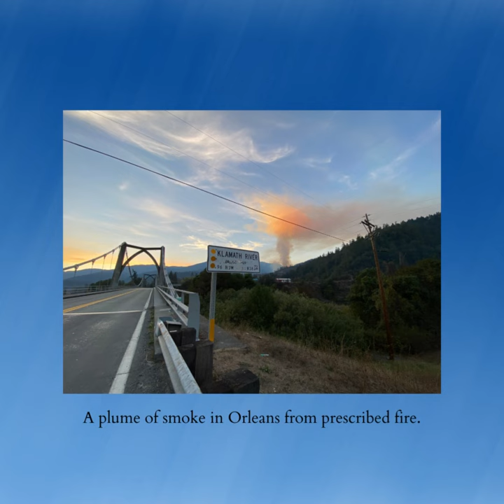Klamath TREX 2022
Snapshots from the Klamath Prescribed Fire Training Exchange (KTREX) 2022.